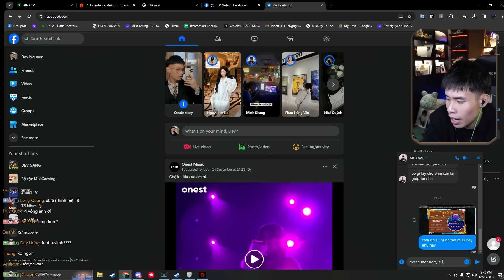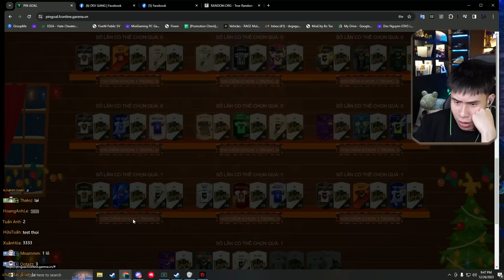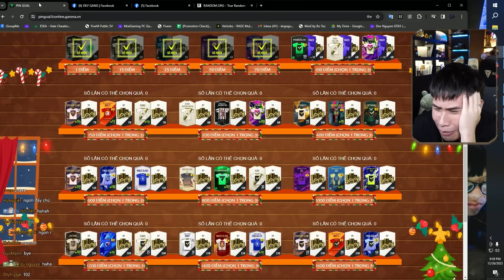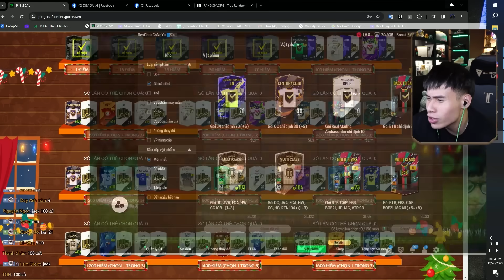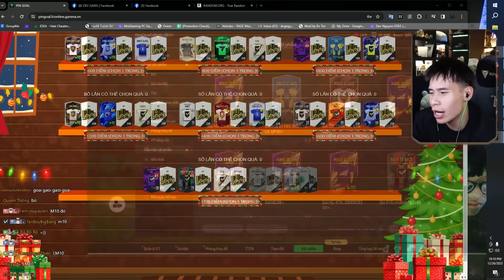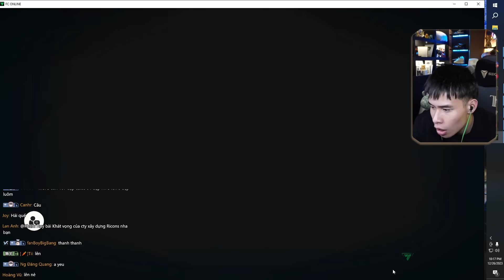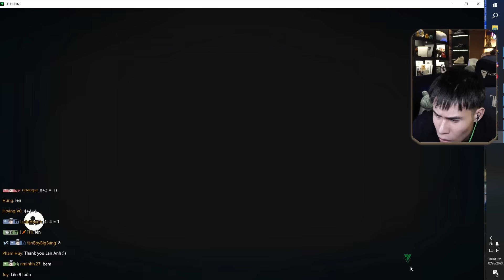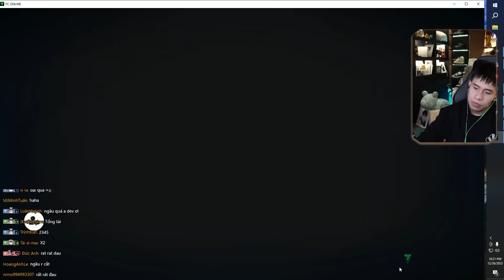DEV CHƠI SỰ KIỆN FC MỞ VỚI ĐẬP THẺ ĐỀU NHƯ KUT